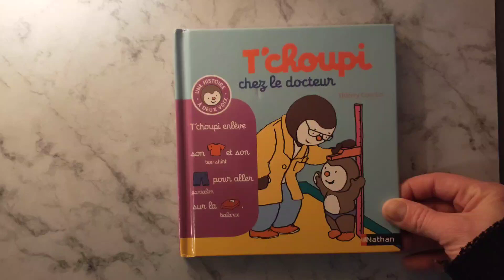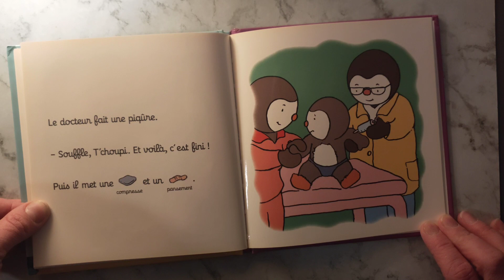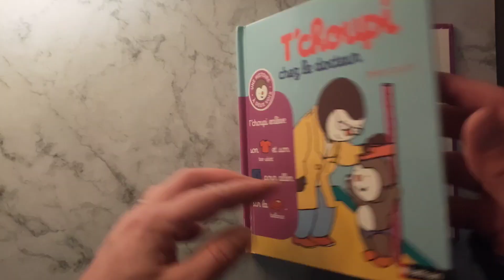T'choupi chez le docteur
des livres audios pour vos loulous ☺️